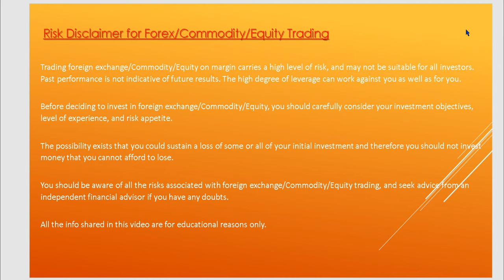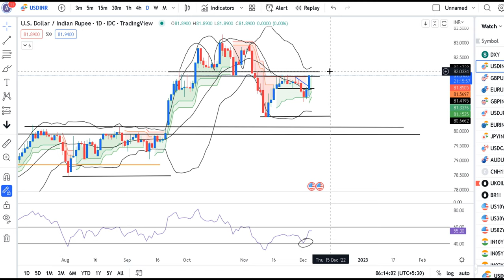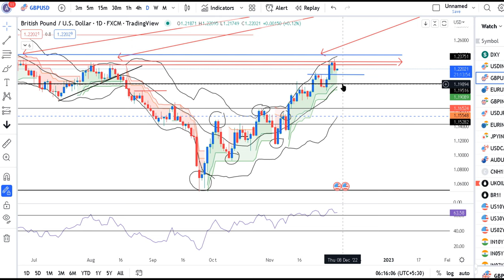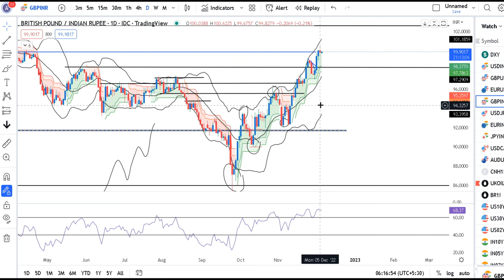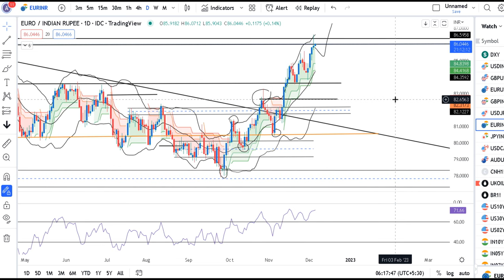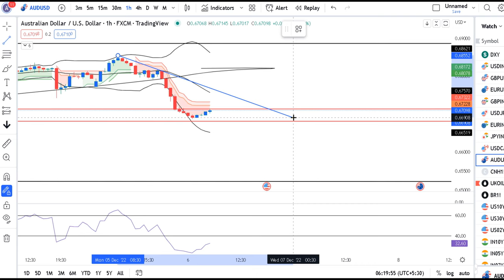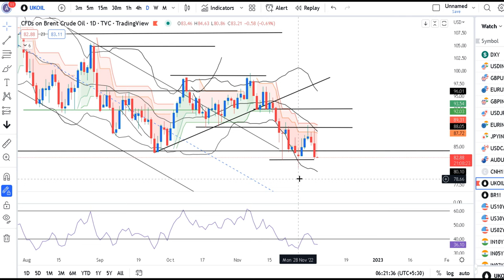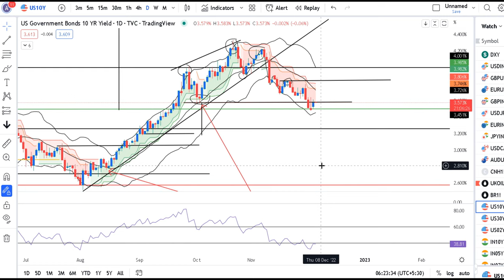Dollar Extended gains after ISM data came at 56.5 against 54.4-Currency Daily Analysis 6th Dec